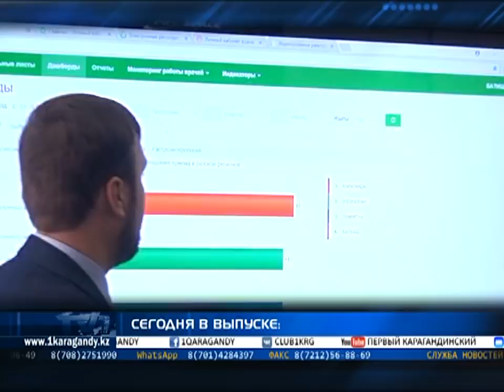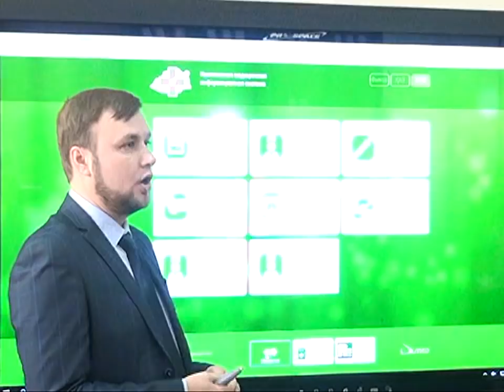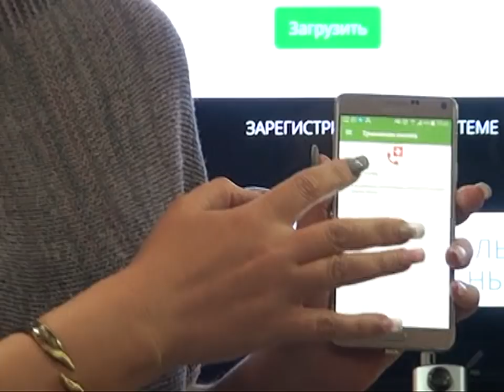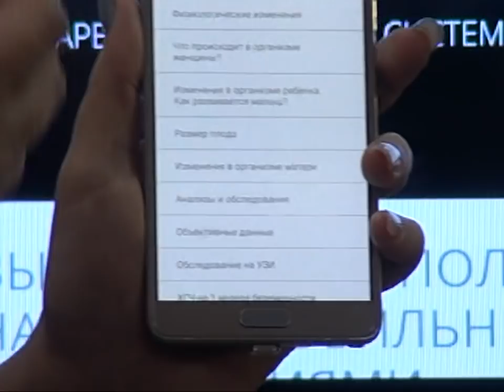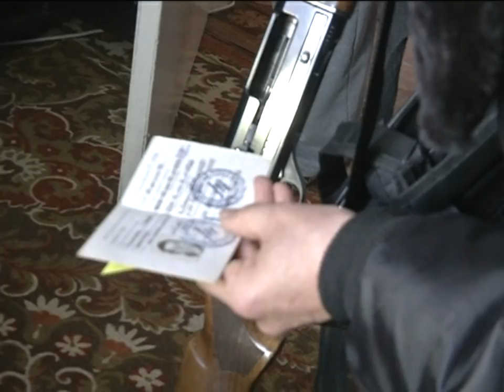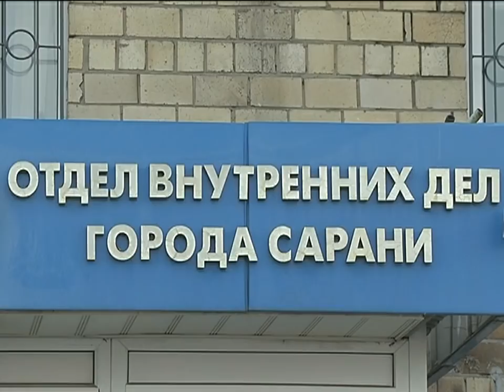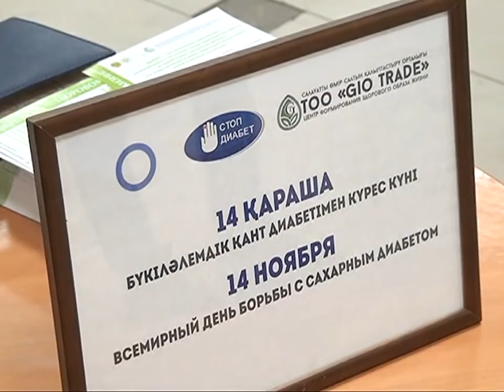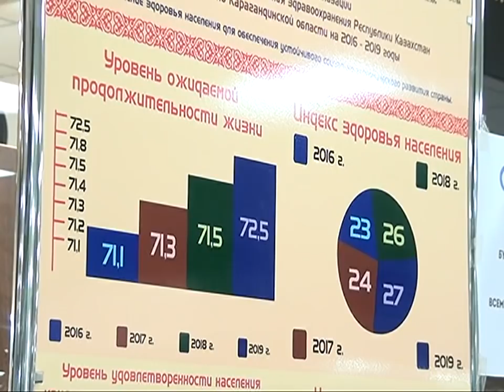14/11/2017 - Новости канала Первый Карагандинский